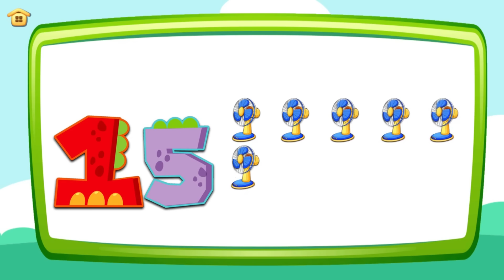Best Educational Videos For Toddlers | ABC and 123 Learning Videos For 3 Year Olds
This is the best educational videos for toddlers. These kids learning videos are the best ABC and 123 learning for 3 year olds toddlers. These includes kids learning videos to learn alphabet with the help of ABC phonics song for toddlers video. This video is for toddlers to learn numbers with help of numbers song.

1. toddlers learning videos
2. educational videos for 5 year olds
3. learning videos for toddlers
4. kindergarten learning videos
5. kindergarten learning videos reading english
6. kids a to z reading
7. Kids learning Videos for 5 years
8. preschool learning videos for 3 year olds